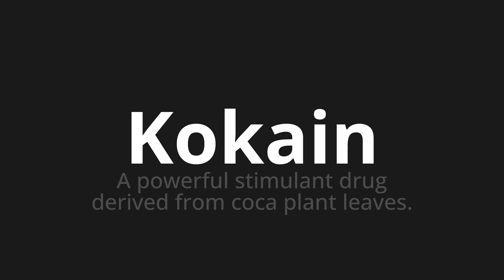How to pronounce Kokain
Master the Pronunciation of 'Kokain which means cocaine' - which means : A Powerful Stimulant Derived From Coca Plant Leaves. 📝 with @PronunciationGerman 🎓🗣️ - [Your Guide to German]

Learn to pronounce 'Kokain' perfectly in German with our easy and engaging tutorial by @PronunciationGerman! 📖📽️ In this comprehensive video, we provide you with native speaker examples 🗣️👂 and phonetic breakdowns 🎵 to ensure you get the pronunciation just right.

How to say cocaine in German